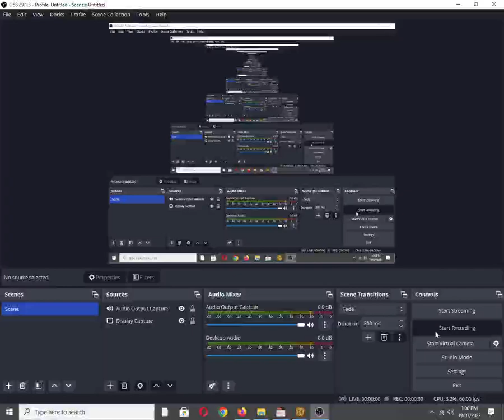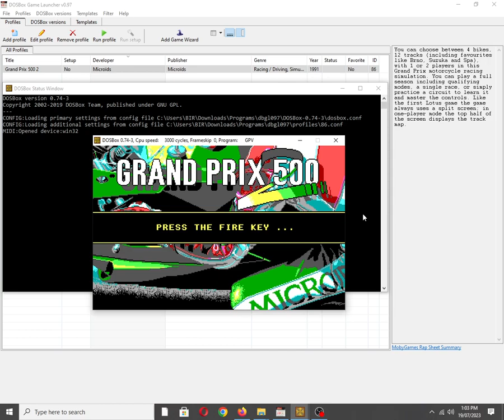Grand Prix 500 2 [MS DOS] Title Music on Adlib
Also available on:
COS.TV: ✅✔☑
Vanillo: ☑✔✅